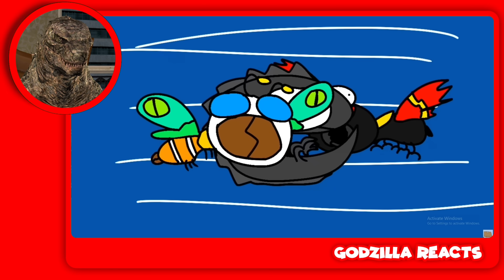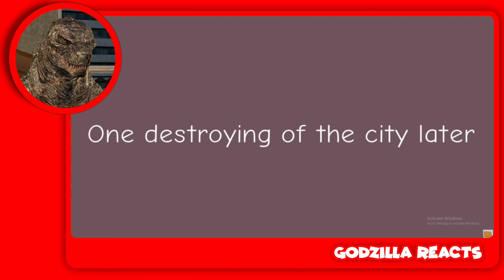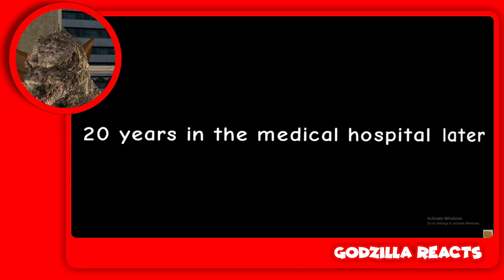Godzilla Movies But Its Low Budget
titans unite and squad of cameramen chasing the scientist